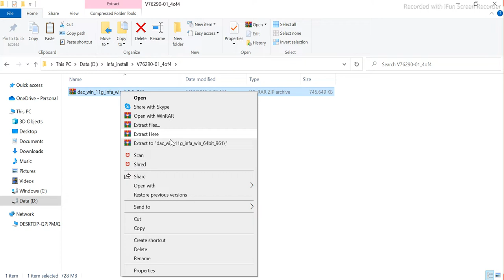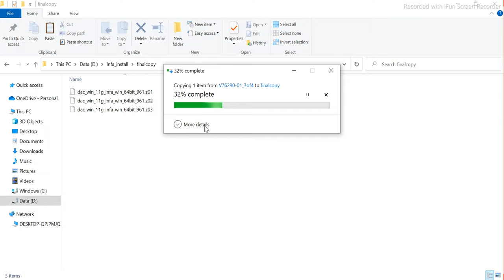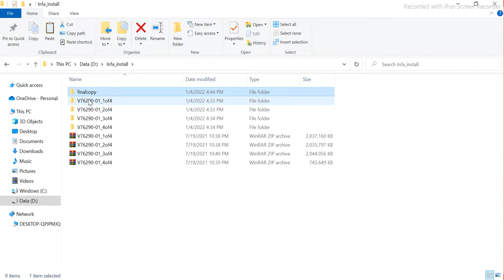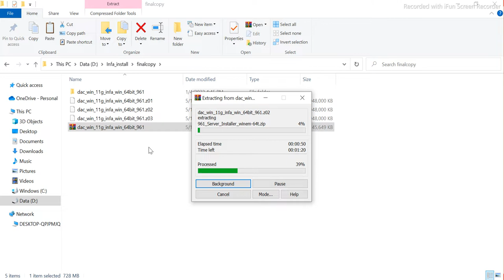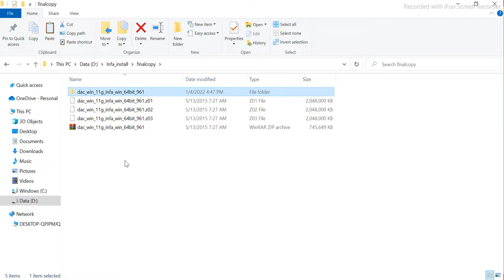Informatica Installation clarification : Clarification for zip 4 unzipping steps